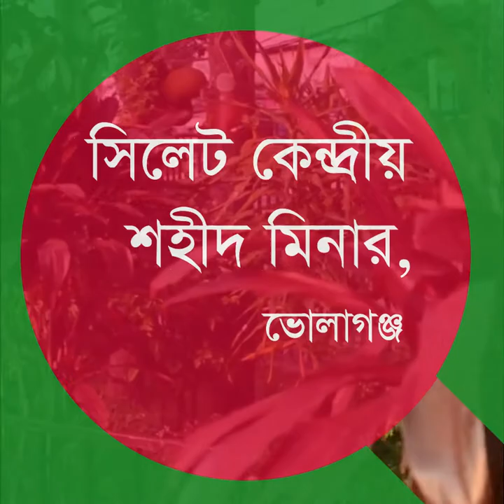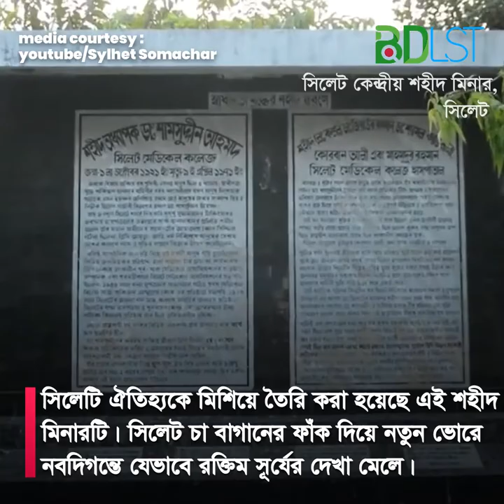সিলেট কেন্দ্রীয় শহীদ মিনার । SH2 । বিডিএলএসটি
সিলেট কেন্দ্রীয় শহীদ মিনার হল বাংলাদেশের সিলেট মহানগরীর চৌহাট্টা এলাকায় অবস্থিত সিলেট জেলার কেন্দ্রীয় শহীদ মিনার।

স্থপতি

সিলেট কেন্দ্রীয় শহীদ মিনারের মূল নকশাকার শাহজালাল বিজ্ঞান ও প্রযুক্তি বিশ্ববিদ্যালয়ের স্থাপত্য বিভাগের শিক্ষক শুভজিত চৌধুরী। এছাড়াও কৌশিক সাহা, সিপাউল বর চৌধুরী, ধীমান চন্দ্র বিশ্বাস ও জিষ্ণু কুমার দাস এটি নির্মাণে সহযোগী স্থপতি হিসেবে কাজ করেন।

স্থাপত্য ও তাৎপর্য

সিলেটি ঐতিহ্যকে মিশিয়ে তৈরি করা হয়েছে এই শহীদ মিনার। সিলেট চা বাগানের ফাঁক দিয়ে নতুন ভোরে নবদিগন্তে যেভাবে রক্তিম সূর্যের দেখা মেলে, সেই রূপ আর আবহমান বাংলার সংগ্রামী চেতনাকে প্রস্ফুটিত করে নির্মাণ করা হয়েছে এটি। সিলেট কেন্দ্রীয় শহীদ মিনার এলাকার আয়তন ৩৩ শতাংশ। এর মধ্যে ৮ শতাংশ জায়গার উপর স্থাপিত হয়েছে শহীদ মিনারটি। এতে সমতল ভূমি থেকে ১০০ ফুট চওড়া আন্দোলিত ভূমি তৈরি করা হয়েছে। এই আন্দোলিত ভূমিকে শহীদ মিনারের মুখ্য বিষয়বস্তু হিসেবে প্রকাশ করা হয়েছে। উক্ত ভূমি থেকে মাথা উঁচু করে দাঁড়িয়ে আছে তিনটি স্তম্ভ। মাঝের স্তম্ভের উচ্চতা ৪৫ ফুট।

আন্দোলিত ভূমির উপর ৪৫ ফুট উচ্চতার স্তম্ভটির মাধ্যমে আন্দোলিত ভূমি থেকে জেগে উঠা বাঙালির আবহমান সংগ্রামী চেতনাকে নির্দেশ করে। স্তম্ভ তিনটির সম্মিলিত প্রস্থ ৩০ ফুট। স্তম্ভগুলো কংক্রিট দিয়ে তৈরি করে এর উপর শ্বেত পাথর বসানো হয়েছে। মাঝের স্তম্ভটিতে বসানো হয়েছে রক্তিম সূর্য। সূর্যোদয়ের মাধ্যমে নতুন দিনের কথা জানাতে সূর্যটি স্তম্ভটিতে স্থাপন করা হয়েছে। স্টিলের তৈরি লাল রঙের এই সূর্যের ব্যাস সাড়ে পাঁচ ফুট। মাঝের স্তম্ভের ডানে- দাড়িয়ে যে দুটি স্তম্ভ রয়েছে, সেগুলোতে জানালার মতো চারটি অংশ রয়েছে। এসব জানালায় বাঙালির মুক্ত জীবনকে প্রতীকীভাবে উপস্থাপন করা হয়েছে।

ইতিহাস
১৯৮৮ সালে সিলেট মহানগরীর চৌহাট্টা এলাকায় মুক্তিযোদ্ধা মরহুম ইয়ামিন চৌধুরী বীরবিক্রম, ইফতেখার হোসেন শামীম, ছদরউদ্দিন চৌধুরী ও মোঃ শওকত আলীর উদ্যোগে শহীদ মিনারটি নির্মিত হয়। শুরুতে এটি সাধারণ শহীদ মিনার হিসেবে ব্যবহৃত হলেও পরবর্তীকালে এটি সিলেট কেন্দ্রীয় শহীদ মিনারের মর্যাদা লাভ করে।

২০১৩ সালের ২২ ফেব্রুয়ারি সিলেট কেন্দ্রীয় শহীদ মিনারে ভাংচুর চালায় একদল বিক্ষোভকারী। এতে শহীদ মিনারটি ক্ষতিগ্রস্থ হয়। এরপর তৎকালীন অর্থমন্ত্রী আবুল মাল আবদুল মুহিতের উদ্যোগে সিলেট সিটি কর্পোরেশনের ব্যবস্থাপনায় তিন কোটি টাকা ব্যয়ে শহীদ মিনারটি পুনর্নির্মিত হয়। ২০১৪ সালের ১০ ডিসেম্বর, বুধবার সন্ধ্যা সোয়া ৬টায় পুষ্পস্তবক অর্পণের মাধ্যমে অর্থমন্ত্রী আবুল মাল আবদুল মুহিত এর উদ্বোধন করেন।

তথ্য সুত্রঃ

মিডিয়া কারটেসিঃ